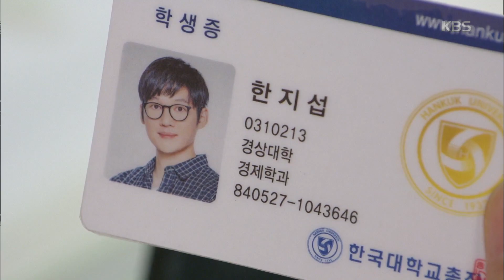내 남자의 비밀 - 송창의, ＂저희 어머니, 사기에 절도라면 모를까＂ 이상숙 망신.20170919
송창의, ＂저희 어머니, 사기에 절도라면 모를까＂ 이상숙 망신